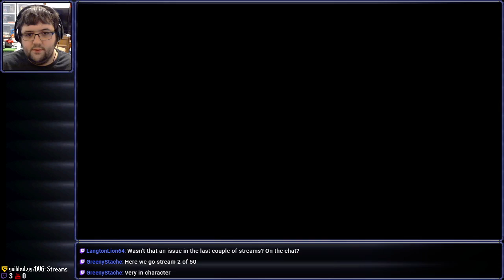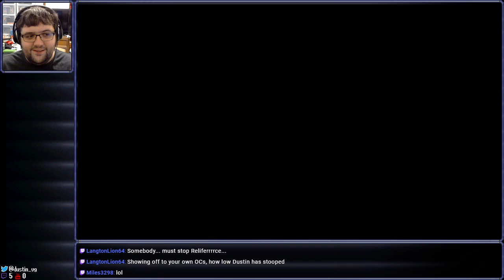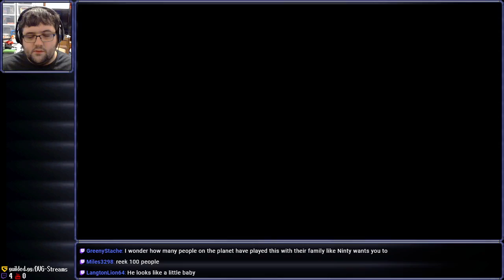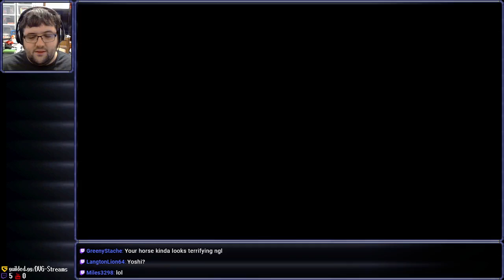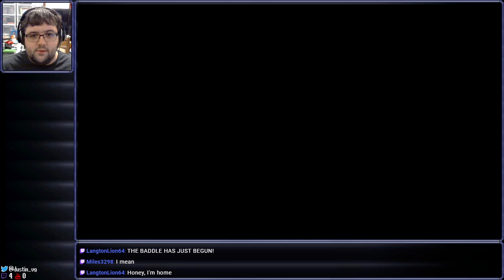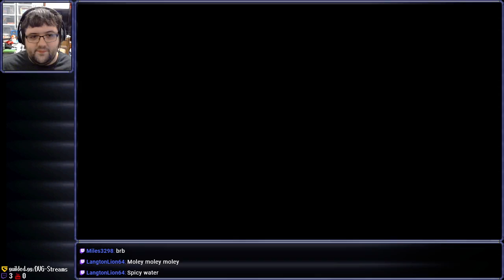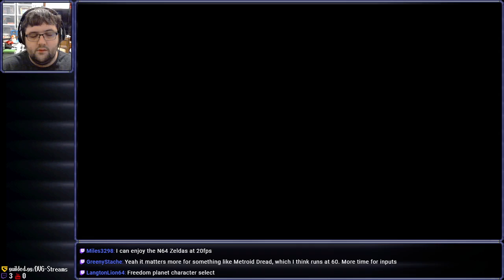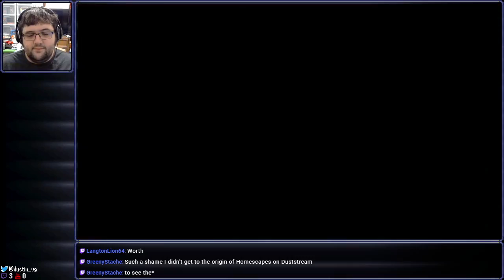[Stream] Miitopia (Part 2)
It's about the money, Spider-Man